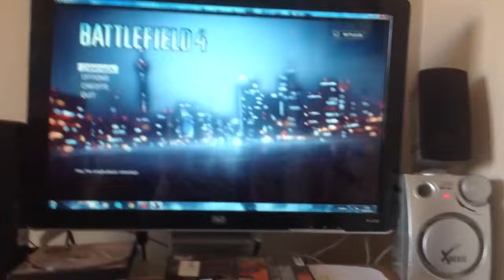Battle field 4